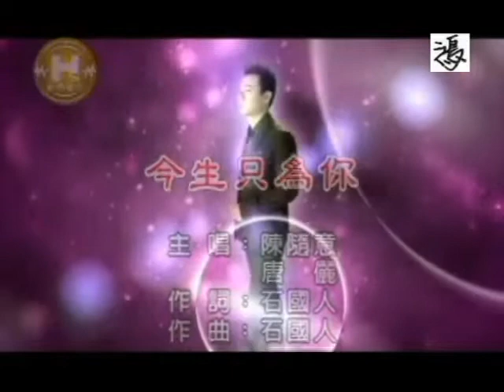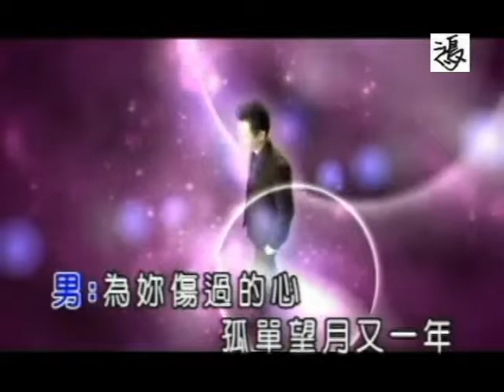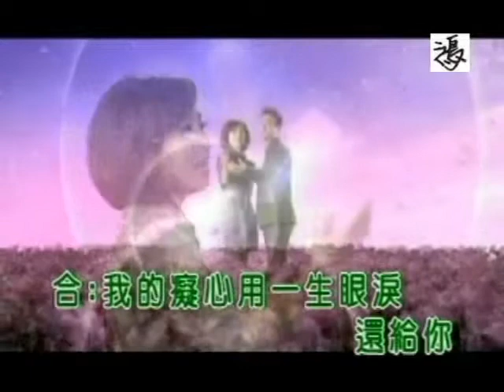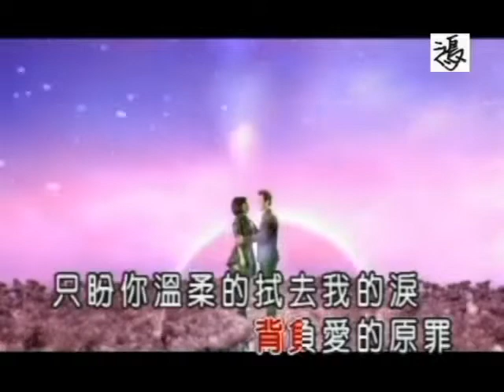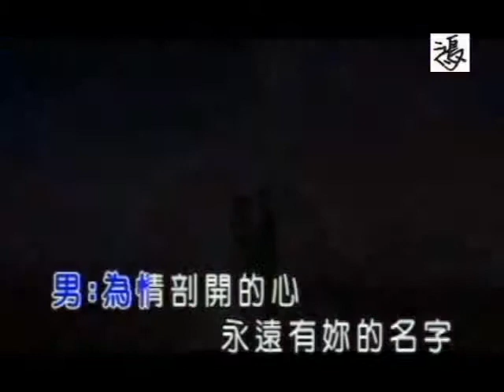今生只為你 - 鴻單音